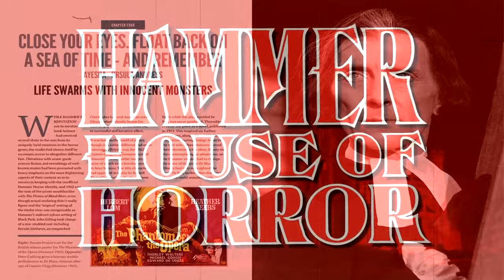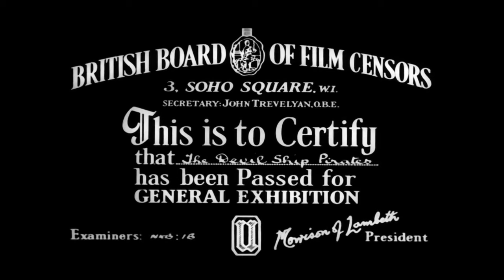The Devil Ship Pirates - Seaman Staines! Master Bates! Roger The Cabin Boy!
Time to get your timbers shivered by this devilish little piratical classic from Hammer Studios. And not a parrot, peg-leg or eye patch in sight. Just a guy with a dead arm.